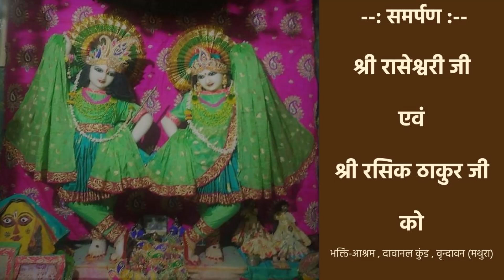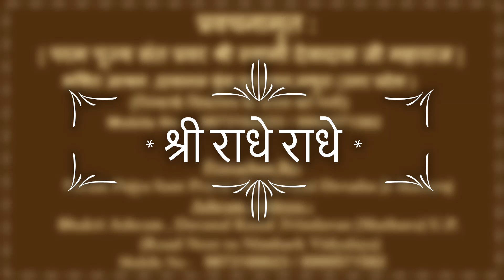संत श्री कृष्ण दास जी महाराज चरितावली ( रनवारी वाले ) - Krishna Das Ji